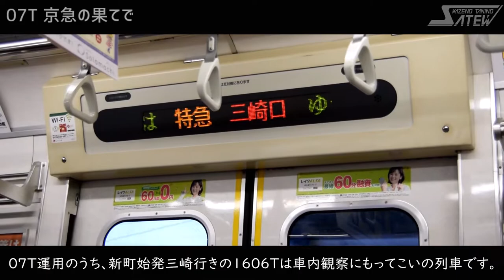《ゆっくり解説》最果ての5300形、久里浜線末端区間の乗車記録 -三菱GTO-VVVFインバーター・走行音・風の谷のさてう- 1606T特急三崎口行き、1807T特急印旛日本医大行き 鉄道旅 鉄道旅行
以下本文書き起こし

ゆっくり鉄道記録映像
ぜろななてー、京急の果てで
風の谷のさてうです。"
にせんじゅうはちねんくがついつか
"5300形が残り1本になったかと思えば、データイムA快の久里浜カットが
決定するなど、相変わらず話題の絶えない1号線界隈です。"
07T運用に就く5300形も、じきに見納めですね。
07T運用のうち、新町始発三崎行きの1606Tは車内観察にもってこいの列車です。
特に久里浜線内は空いており、高架なので夕日もいい感じに入ってきます。
映像では、津浜を出たところですね。
"津久井浜と三浦海岸はおよそ1.5キロ離れており、
ほとんどの列車で高速域のサウンドを楽しむ事ができます。"
"テロップなし、解説なしの差分も当「さてうストック」チャンネルで
フリー素材として公開しておりますので、"
"是非そちらで生の音を味わってみてください。
終了画面にリンクを貼っておきますね。"
"さてこの5300形、やたらと車内の色づかいが明るく、
地下鉄車とは思えないほどに開放感があります。"
"この隅田川のさざ波をあしらったカーテンと共に、
日立製作所のデザイン魂が随所に現れているんですね。"
こんな列車風を浴びたらさざ波じゃ済まないと思うけど
"5300形の設計は、
5つのデザインコンセプトのもと進められたそうです。"
"都会的センスあふれる斬新なデザイン、明るくさわやかな車内、乗り心地のいい車両、
サービス向上で利用しやすい車両、新技術を取り入れメンテナンスフリー化"
こんなコンセプトを定めたら名列車になるほかありません。"
"30年近く1号線のエースとして走ってこれたのは、
こういった優れたコンセプトで固められているから、というのもあるでしょう。"
"実際、同時期にデビューした他社線の車両に比べて、
登場時と現在での外見的な違いが殆どありません。"
"公営ゆえの不自由さや、都交独自の方針など事情が色々あるとはいえ、
何十年も原形をある程度保ちつつ走っているというのはすごい事だと思います。"
もっとも、車内は更新のたびにしっかり手が加えられているようですが。
"はい、あっという間に次は三崎口です。
そして三崎に着いた後も、折り返し時間が短いためあっという間に行ってしまいます。"
"ただ、最も空く区間でもあるので、
音撮りなどは行いやすいですよ。"
"この映像の具合からもお分かりいただけるように、
写真をちょっと撮った頃にはもう折り返してしまいます。"
"都営車が京急の果てに来たという実感も
そこそこに、今度は印旛に行ってしまう5300形。"
"運行範囲の広さをものともせず、
5300形は涼しい顔で去っていきました…"
"是非とも耳障りな語りのない、
クリアな5300形のサウンドをこの動画からお楽しみください！"
また、そのほかの5300形のフリー素材も公開中！
ならびにメインチャンネルの登録もお待ちしてます！"
ではまた、次の動画で。